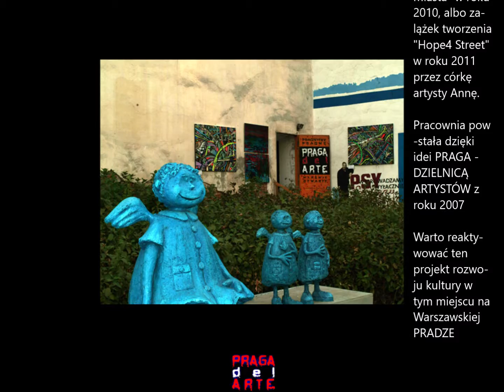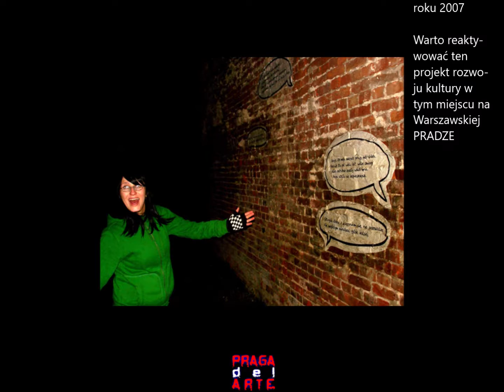Pracownia PRAGA del ARTE - 2007-2014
Otwarta Pracownia Plastyczna PRAGA del ARTE Jacka Schmidta na starej Pradze przy ul. Ząbkowskiej 4 w Warszawie funkcjonowała w latach 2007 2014 w podwórzu pod numerem 17. Nie tylko było to miejsce pracy twórczej malarza, fotografa i grafika ale przede wszystkim miejsce spotkań bohemy artystycznej części
środowiska twórców praskich...

Zorganizowano tu wiele akcji, wystaw i koncertów np. na Noc Muzeów czy Noc Pragi, artysta zapraszał do pracowni wielu twór-
ców dla wspólnych projektów np. "Znaki Miasta" w roku 2010, albo zalążek tworzenia "Hope4 Street" w roku 2011przez córkę artysty Annę.

Pracownia powstała dzięki idei PRAGA - DZIELNICĄ ARTYSTÓW z
roku 2007. Warto reaktywować ten projekt rozwoju kultury w
tym miejscu na Warszawskiej PRADZE...